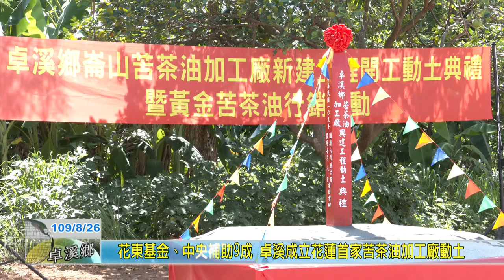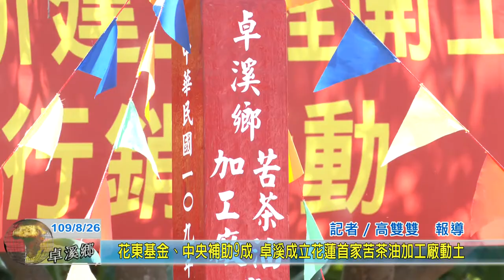20200826 01 花東基金、中央補助9成 卓溪成立花蓮首家苦茶油加工廠動土